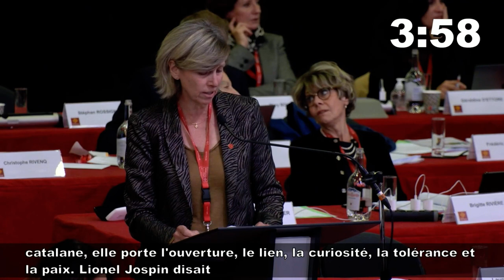Eliane JARICKY - Langues et cultures Catalane et Occitanie : Adoption du plan Cultura Viva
Intervention réalisée lors de l'Assemblée plénière du 15 décembre 2022